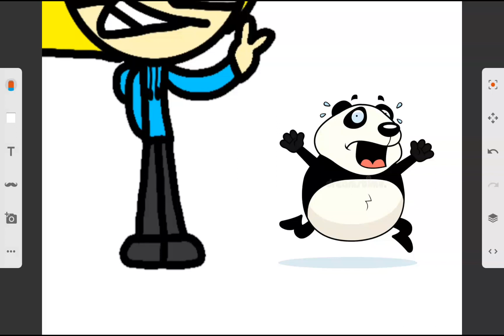Evil Panda's Nightmare